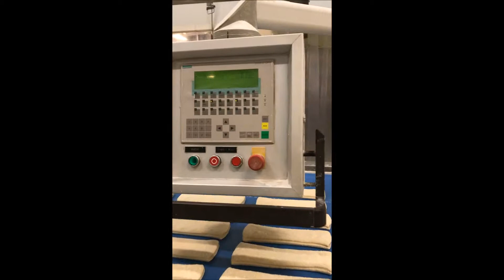Used ciabatta production line 606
Used ciabatta production line for sale. Capacity: 1500 kg per hour, year 2001, still in production